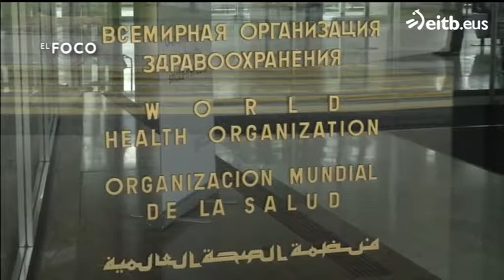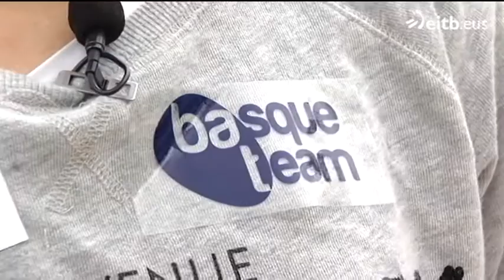Los deportistas olímpicos y el zika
Los ocho deportistas del Basque Team y los que luchan por ir a Río piden información clara.Más preocupados por las marcas que por el zika, nos lo cuentan Naroa Agirre, Ander Elosegi y Paricia Maraña.